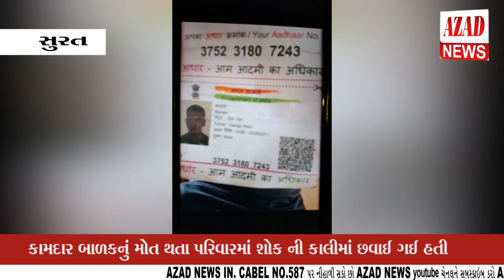પાંડેસરા ની મીલમાં કામ કરતા 16 વર્ષીય બાળકને કરંટ લાગતા મોત